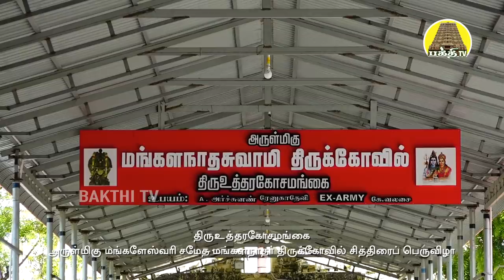உத்தரகோசமங்கை ஊர் | சொ.சொ. மீனாட்சிசுந்தரம் ஐயா | சித்திரை திருவிழா | தேரோட்டம் | Bakthi TV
உத்திரகோசமங்கை ஊர் | சொ.சொ. மீனாட்சிசுந்தரம் ஐயா | சித்திரை திருவிழா | தேரோட்டம் | Bakthi TV

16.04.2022 அன்று திருஉத்தரகோசமங்கை அருள்மிகு மங்களேஸ்வரி சமேத மங்களநாதர் திருக்கோவில் சித்திரை திருவிழா திருத்தேரோட்ட நிகழ்வில் பேராசிரியர்.சொ.சொ. ç ஐயா "உத்தரகோசமங்கை ஊர்" என்ற தலைப்பில் ஆற்றிய உரையின் தொகுப்பு